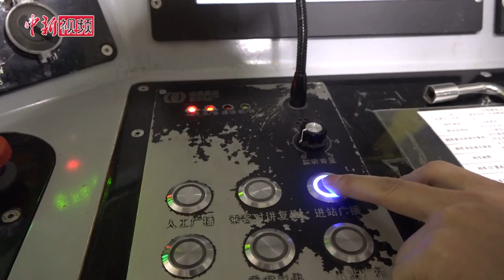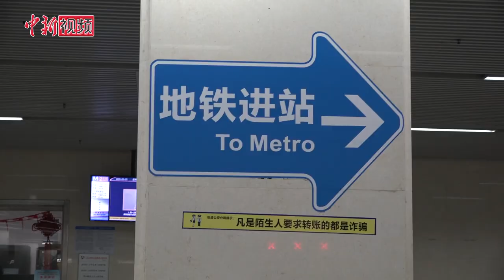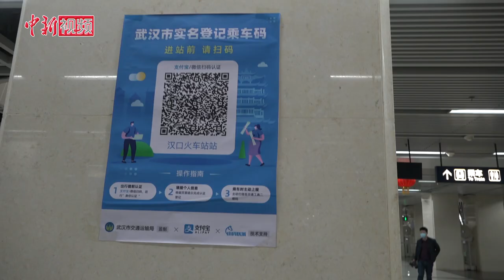武汉地铁调试设备全方位消毒 为恢复运营做准备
近日，武汉市公共交通进入复工准备阶段，随着新冠肺炎疫情防控形势逐渐向好，城市功能和市民生活正在有序恢复，武汉市内公共交通也正在为恢复运营开展准备工作。